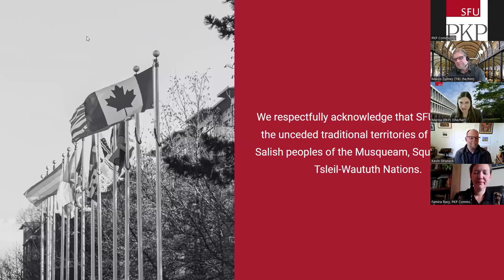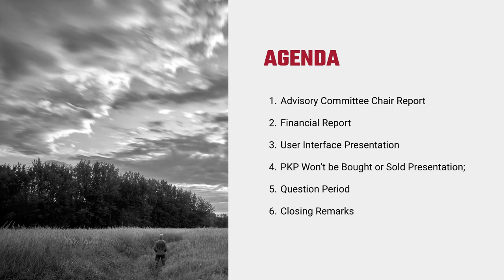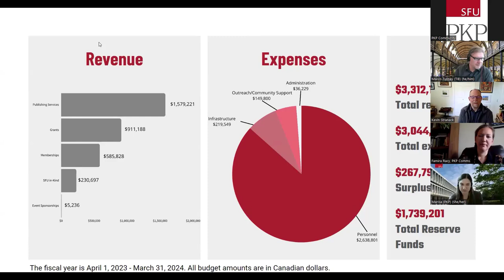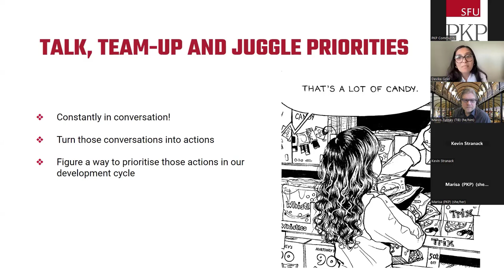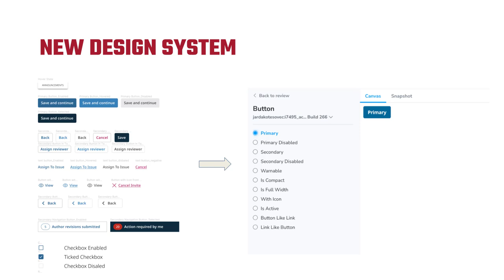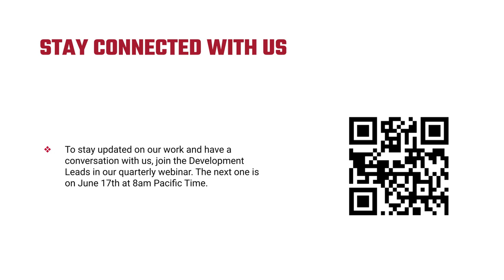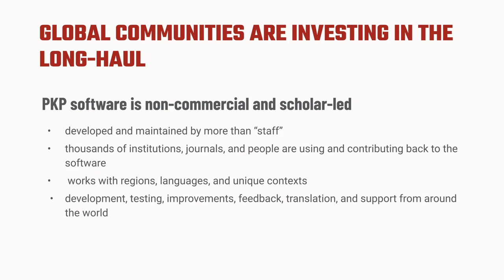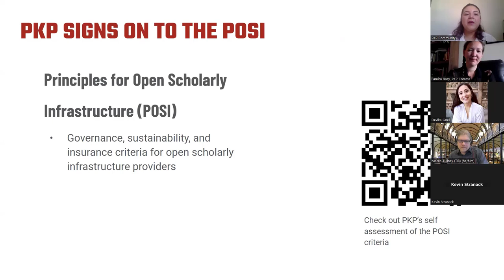PKP 2024 Annual General Meeting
At the 2024 AGM PKP reflects on the Fiscal Year 2023 reached milestones for Finance, UI/UX Design, and the reasons why PKP will never be sold

As always, thank you to the community for your continued support towards making research a global public good!

Agenda
00:00 Opening and Introductions - Marco Tullney, Chair, PKP Advisory Committee
00:26 Land Acknowledgement- Marisa Tutt, PKP Publishing Services Associate Director
03:35 Advisory Committee Report- Marco Tullney, Chair, PKP Advisory Committee
07:02 Financial Report - Kevin Stranack, Director of Operations, PKP
14:30 User Interface Presentation - Devika Goel, PKP UX/UI Designer
27:25 PKP Won’t be Bought or Sold Presentation- Alejandra Casas and Famira Racy, PKP Communications team
38:56 Question and Answer Session
47:19 Closure